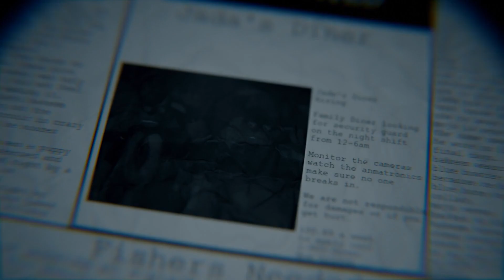Jada's Diner [Outdated]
Jada's diner is a fnaf fan game and fnaf is by scott cawthon